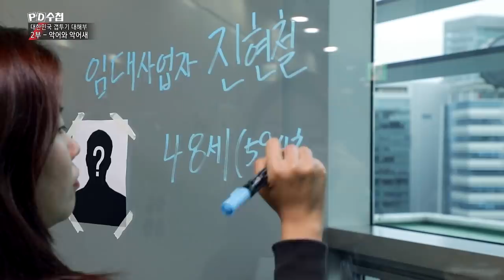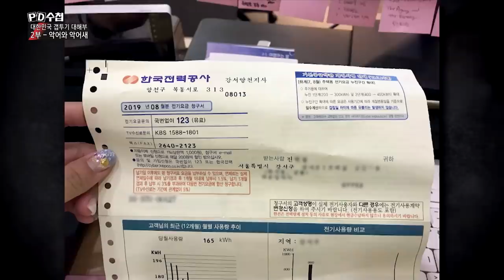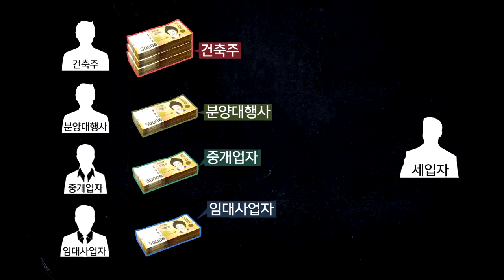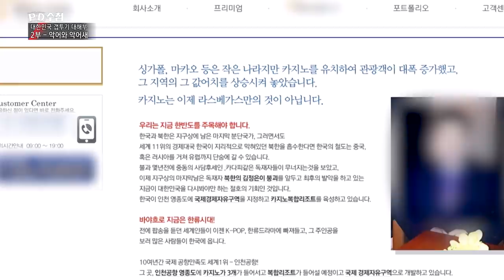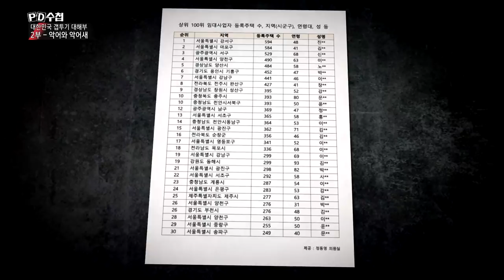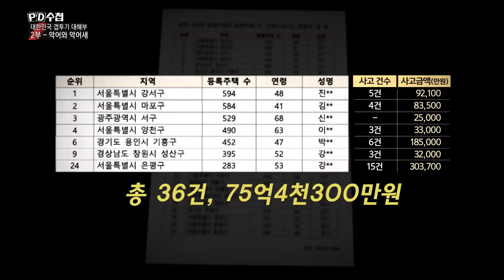1) 594채 소유, 임대 사업자 1위 진氏, 전세금 빼 줄 돈이 없다? - PD수첩 '대한민국 갭투기 대해부 - 2부 악어와 악어새' (10월8일 화 밤11시5분 방송)